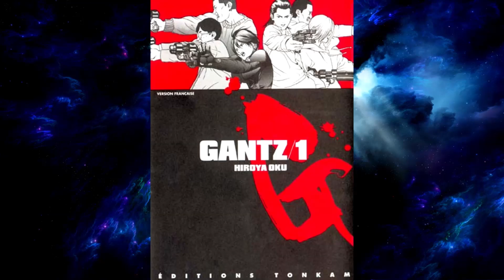Last Hero Inuyashiki la meilleure oeuvre de Hiroya oku ??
La légende du S.A.V vous présente Last Hero Inuyashiki

La légende du S.A.V va faire une critique et tout vous expliquer .

Merci